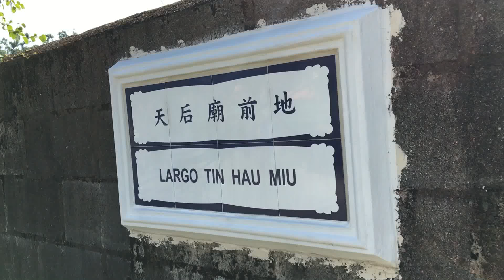Macau Street 澳門街 天后廟前地 Largo Tin Hau Miu (04605)